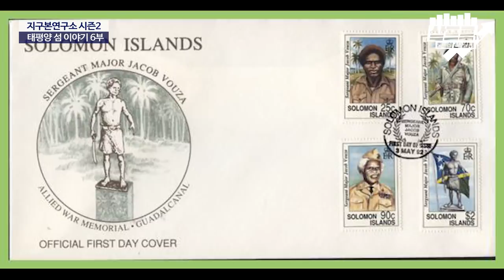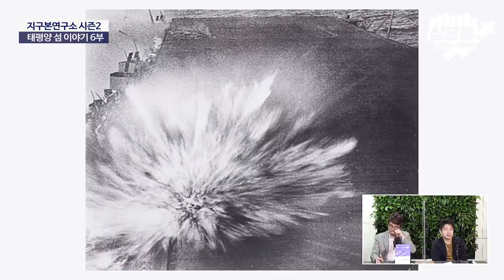개미지옥에 빠진 일본, 미트그라인더를 아시나요? - 태평양의 섬 이야기 6부 [지구본연구소 시즌2 - EP.53]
10월 02일날 마감되는 청원으로 현재 10만명 조금 넘게 동의된 상태인데요. 삼프로가 진행한 청원은 아니지만, 공감가는 내용이고 좋은 취지니 추석 연휴에 청원동의로 힘을 실어주시길 부탁드립니다.